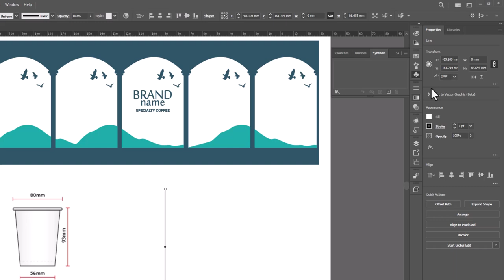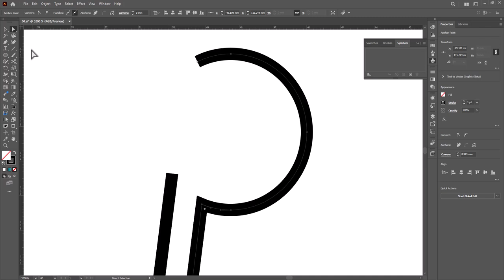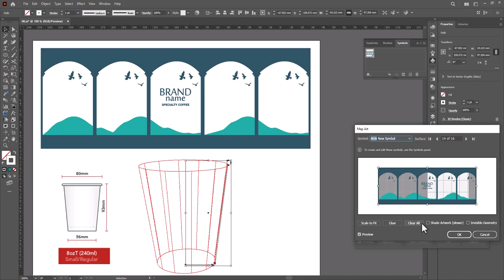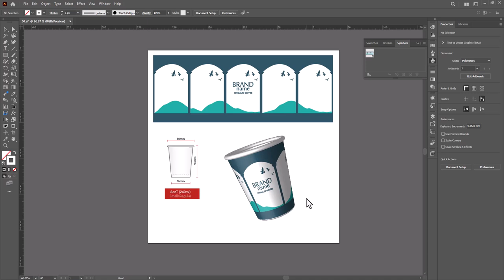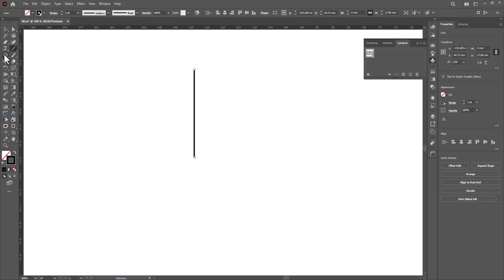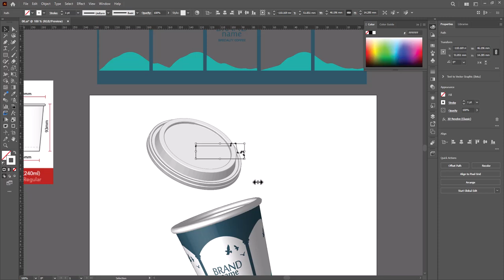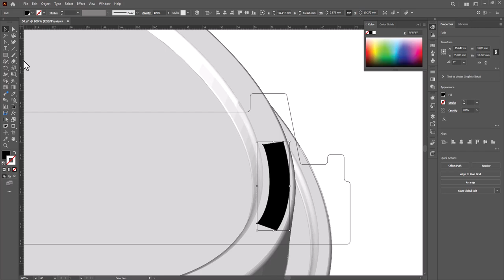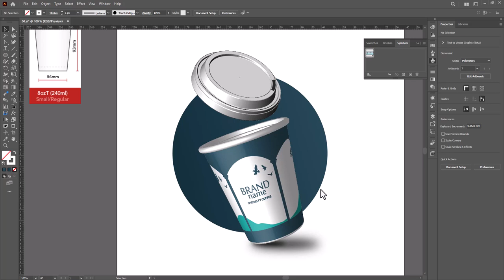Why Adobe Illustrator is the SECRET to Stunning 3D Mock Up Designs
Adobe Illustrator - Paper Cup Design- Realestic Paper Cup Mockup Without any Plugin To Use